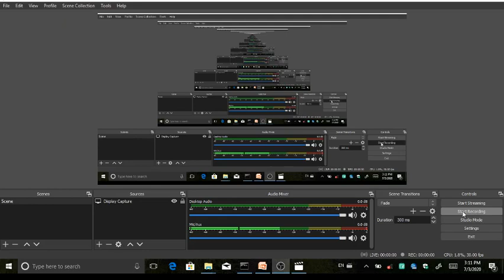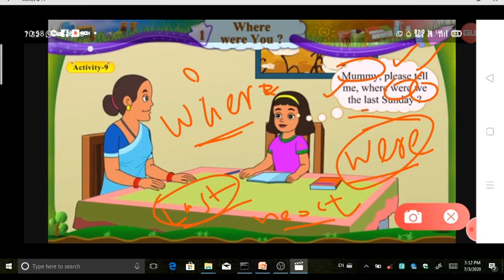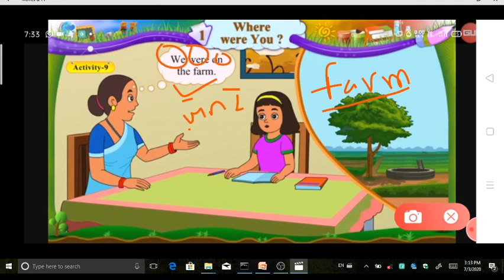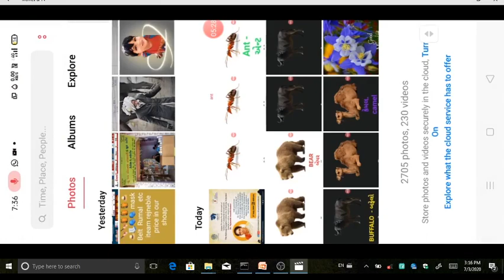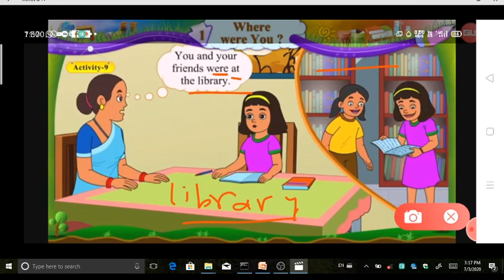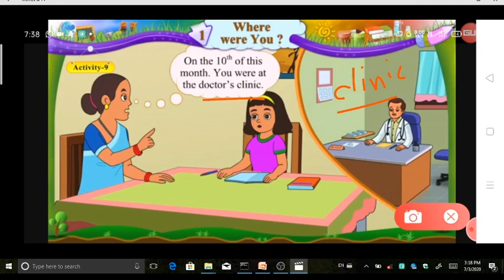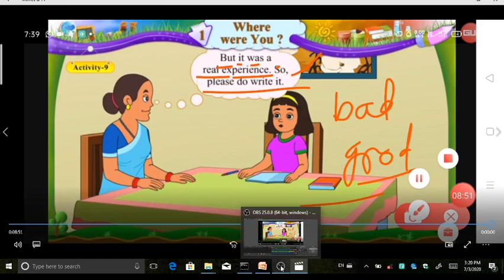July 3, 2020